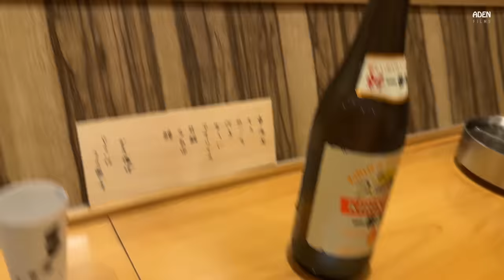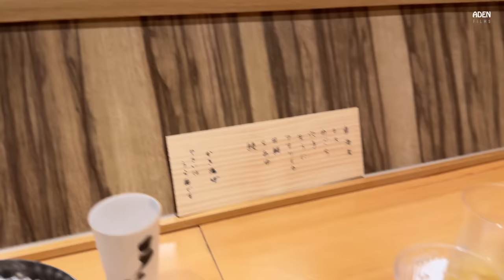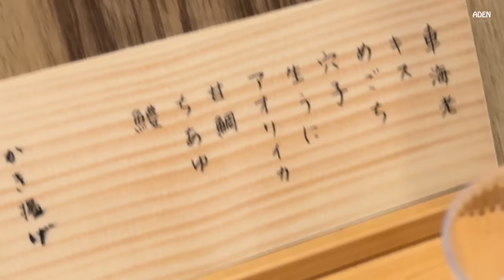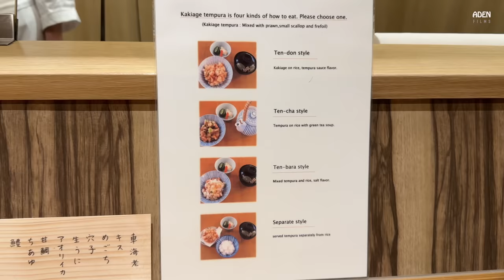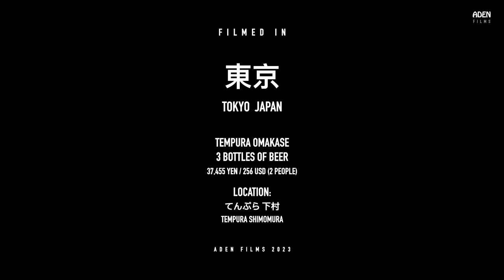Michelin Star Tempura - $120 Dinner in Tokyo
A visit to Tempura Shimomura (One Star Michelin) in Tokyo to have Tempura Omakase and a few glasses of beer -
Restaurant name: てんぷら 下村
Total Costs: 37455 Yen / 256 USD (2 people)